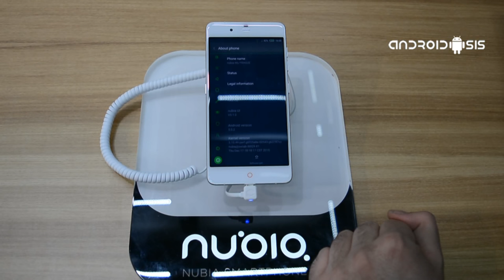ZTE Nubia My Prague primeras impresiones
Primeras impresiones tras probar el ZTE Nubia My Prage
Vídeo realizado por @alfonsodefrutos